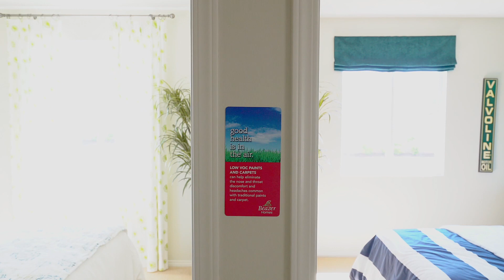Legacy Collection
The Legacy Collection is a new phase of homes in Heritage Ranch. An amenity-rich community featuring new single-family homes in Winchester. Shopping, dining and other amenities close by.